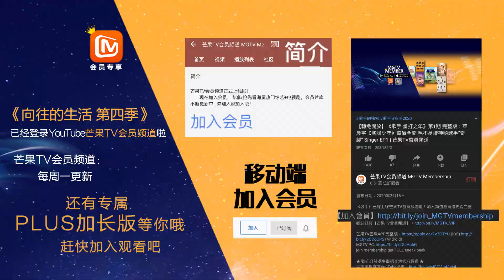7月24日看点：梗王宋丹丹巴图回归 “九重唱心火烧”即将开唱！《向往的生活4》第11期 Back to field S4【湖南卫视官方HD】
何炅黄磊彭昱畅张子枫喊你们回家吃饭！每周五24:00(CST)芒果TV国际APP上线、每周六24:00(CST)YouTube上线：